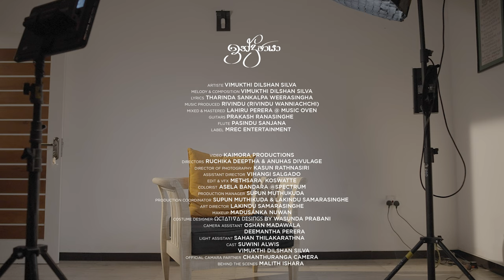Indrachaya (ඉන්ද්‍රඡායා)- Vimukthi Dilshan Official Music Video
Artiste: Vimukthi Dilshan Silva
Melody & Composition by Vimukthi Dilshan Silva
Lyrics: Tharinda Sankalpa Weerasingha
Music Produced by RIVINDU (Rivindu Wanniachchi)
Mixed & Mastered by Lahiru Perera @ Music Oven
Guitars by Prakash Ranasinghe
Flute by Pasindu Sanjana
Label: MREC Entertainment

Video: Kaimora Productions
Directors: Ruchika Deeptha & Anuhas Divulage
Director of photography: Kasun Rathnasiri
Assistant Director: Vihangi Salgado
Edit & VFX: Methsara Koswatte
Colorist: Asela Bandara @Spectrum
Production Manager: Supun Muthukuda
Production Coordinator: Supun Muthukuda & Lakindu Samarasinghe
Art Director: Lakindu Samarasinghe
Makeup: Madusanka Nuwan
Costume designer: Wasunda Prabani
Camera Assistant: Oshan Madawala & Deemantha Perera
Light Assistant: Sahan Thilakarathna
Cast:   Suwini Alwis
            Vimukthi Dilshan Silva
Official Camera Partner: Chathuranga Camera
Behind the Scenes: Malith Ishara

Special thanks

My beloved father, mother & sister
Lahiru Perera
Rivindu Wanniachchi
Tharinda Sankalpa
Anjitha kuruppu
Ranga Jayakody
H.A. Manoj Lanka
Sahan Jayawardhana
Suwini Alwis & family
Dulikarita Fonseka & family
Aloka, Pahan and family
Dasun Tharaka and family
Malith Ishara
Ashen Samarajeewa
Saraka Sahaswin
Kulunu Geesara
Rashan Pasindu
Lakindu Samarasinghe
Vihangi Salgado
Hiruni Salgado
Vibhavi Attigala
Nisal Perera
Thamindu Dhananjaya
Sasanka Gunasekara
Janidu Vidusara
Lasindu Kushan

Lyrics: -

දම් පැහැ අහසේ සේයා ඔහේ මැවේ
මා ඈ හා යාවී නොදැනේ
පෑ විහිදා නොයා , ආදර කතා
ඉන්ද්‍රඡායා දෙනුවන් සදා.

සිතුවම් වින්දාම වේ..
ගීතේ ඇන්දා ආ මහේ..
මා ඈ හා උන්මාද  වේ..
සඳලු තල පිනි, දරා..
ලෙලැසිය වඩිනා තුරා..
සුවදින් මත් වී ගියා වේ.

මීදුම් පිනි වින්දාම වේ..
විඳි ඒ ඔසු කුසුමේ සුවේ..
මා පේවී ආලේන්ම වේ..
සද පායවී  රෑ යාමයේ...
විහිදේ සිහින මායාවීයේ...

ඈ කීවා මෙදා.. මා හා එදා..
ඉන්ද්‍රඡායා ඇගේ සිතැගේ පායා.
දෙනුවන් සඳා.. ඉන්ද්‍රචායා.

Tharinda Sankalpa-